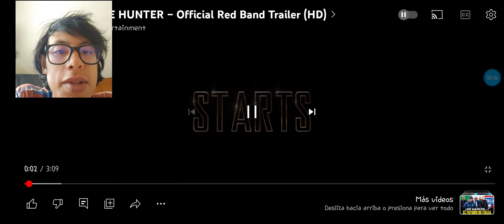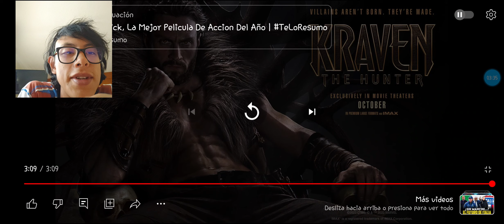Reacción al TRAILER 1 de KRAVEN 🦁🦏 (:(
La reacción al trailer de Kraven sha lista xddxxddxdxxd avr que sale de esta película, meh, sony como sea puede sorprender con su multiverso